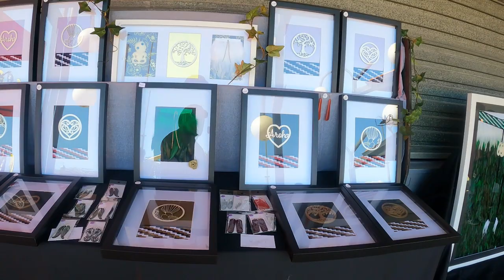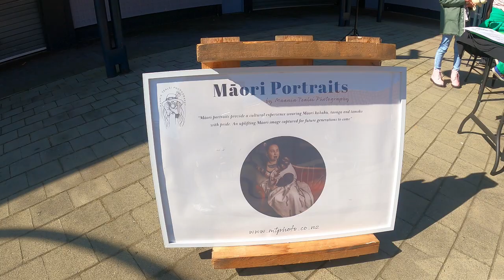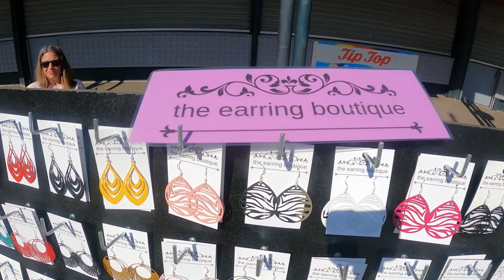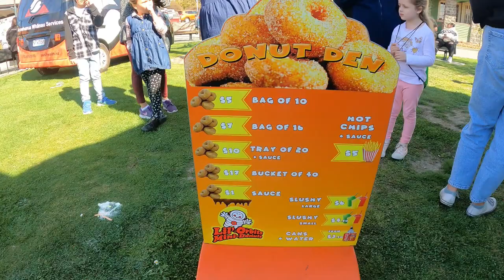TIMARU PART 2/ TEDDY NZ VLOGS